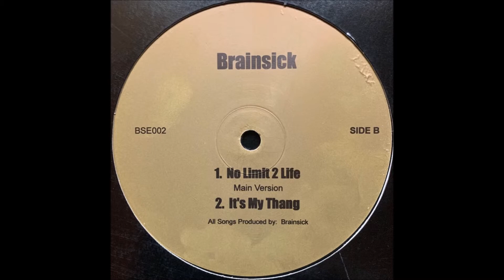Brainsick Mob - No Limit 2 Life